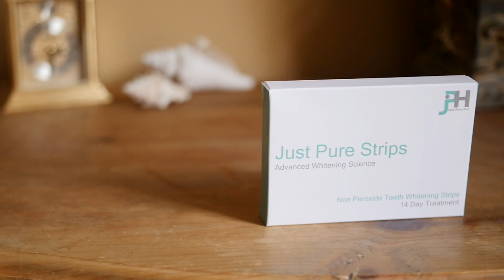How to Whiten Teeth - Teeth Whitening - Teeth Whitening System - Just Pure Hut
Just Pure Hut's teeth whitening products are all supplied from California in the USA. They are made from the best ingredients possible, completely kosher, and gluten free!

In the UK we supply only a Non Peroxide formula, whilst in the USA we compliment this with our New Formula 35% Carbamide Peroxide maximum dental strength!